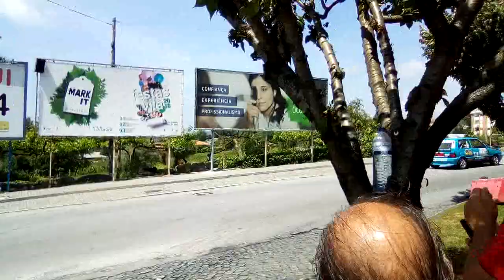Aves, em voo de dois minutos